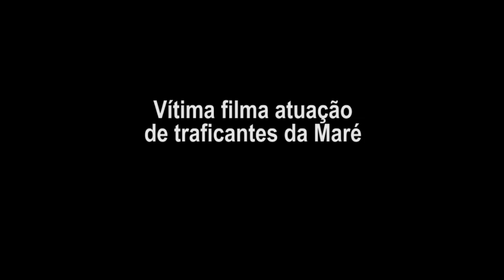Vítima filma atuação de traficantes da Maré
Guarda municipal era informante da polícia e foi executado pelo bando de Menor P